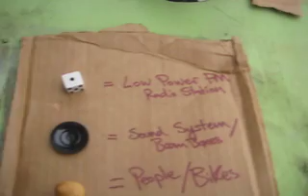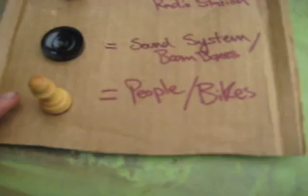(mobile) Distributed Sound Systems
Jimmy Vex of S(band)EX talks about the concept of (mobile) Distributed Sound Systems and their impact on events like Critical Mass.